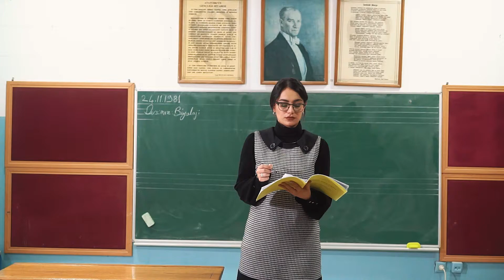40 YIL ÖNCEKİ SINIF TOPLANDI, ÖĞRETMENE SÜRPRİZ YAPTI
Düzce Belediye Başkanı Faruk Özlü, mezun olduğu okulda 40 yıl sonra bir araya geldiği öğretmeni ve sınıf arkadaşları ile biyoloji dersine girerek hazırladığı kliple ile tüm öğretmenlerin Öğretmenler Günü'nü kutladı.

  Düzce Belediye Başkanı Faruk Özlü, 40 yıl önce mezun olduğu okulda yıllar sonra arkadaşları ve biyoloji öğretmeni Asuman Demir ile bir araya geldi.

24 Kasım Öğretmenler Günü kapsamında düzenlenen birliktelikte yıllar sonra Düzce Lisesinde aynı sınıfta öğretmeni ve sınıf arkadaşları ile buluşan Özlü, biyoloji dersinde 40 yıl önceki hatıralarını tazeledi.

Sınıfta yapılan yoklama sonrası öğretmeni Asuman Demir’e çiçek takdim etti.

Birliktelikteki anlardan bir de klip hazırlayarak paylaşan Özlü, tüm öğretmenlerin Öğretmenler Gününü kutladı.